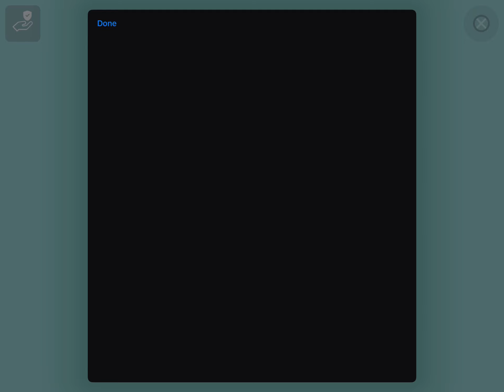Red Ball 6 Boss 2 Level 30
0:00 Intro

0:06 Boss 2

1:27 Outro